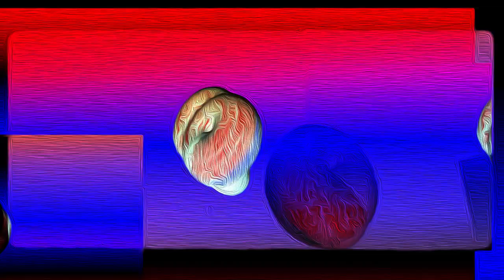MInacoding2023 TIme : TripleDonutsInTime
TripleDonutingInTime

Audiovisuals coded in LivecodeLab

Today's MinaCoding Prompt is TIme. I will be using the time variable in LiveCodeLab to produce the visuals and sound for Triple Donuting In Time.
This sketch takes place in a universe where three donuts are travelling together and are affected by the elements of time around them.

Oil Paint filter added

Poem

Travelling
To see what the universe decides
Decides what needs unravelling
Unravelling as if it is second nature to this ride
This ride that finds it ways behind
But also ahead
As the miles grows to the words that are said